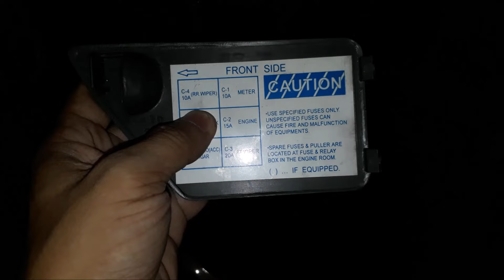Low Power at Namamatayan sa Andar on ISUZU Crosswind I Sportivo I Hilander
shows the cause and solution for a faulty fuel pump on isuzu crosswind, sportivo and hilander